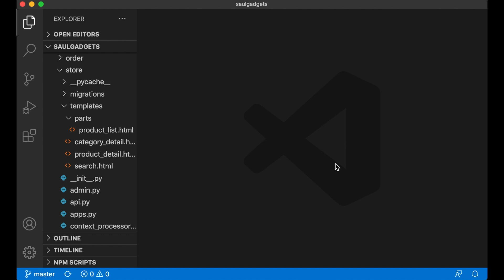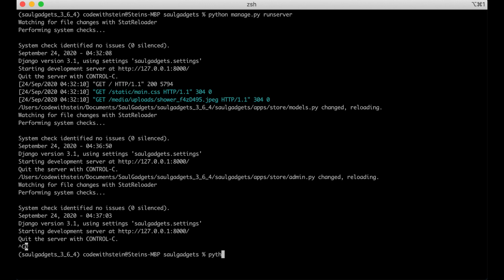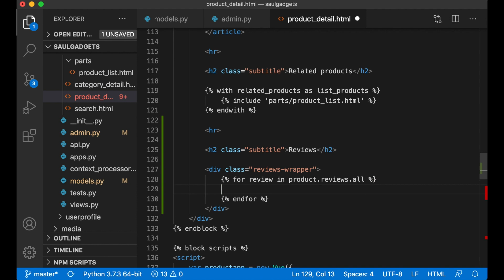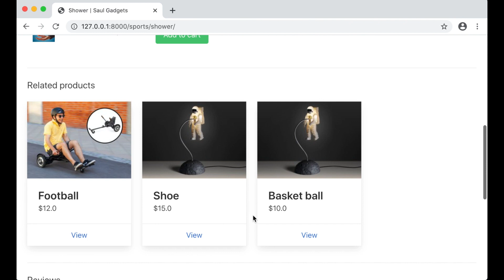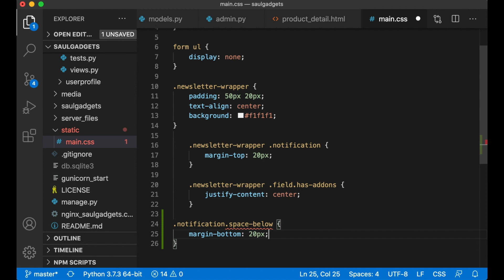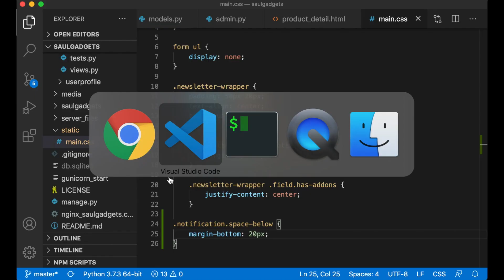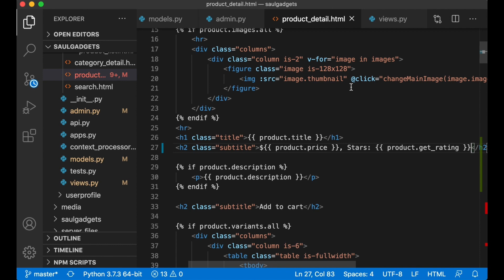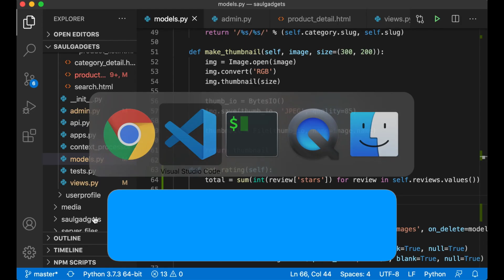Product reviews - How to build an Ecommerce website using Django 3 and Vue.js - Part 20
Welcome to part 20 of "How to build an Ecommerce website using Django 3 and Vue.js". In this part of the series, I will make it possible for users to add reviews to your products.

I start by creating a new model for the reviews.

At the bottom of every product, we now have a list of reviews. I also create a model function on the Product to make it possible to get the rating for the product.

This will give you $100 in credit over 60 days. And if you continue to use it, I will get $25 :-)